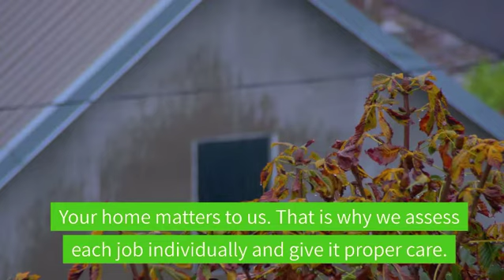Mission Valley Flood